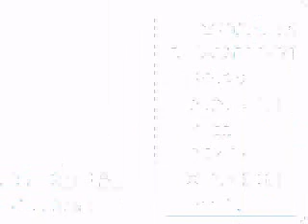Let's Play Pokemon Crystal (Part 25) The Lake of Rage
In this episode, we get to the Lake of Rage, fight a Gyrados, and meet some guy with hair like a Troll doll.